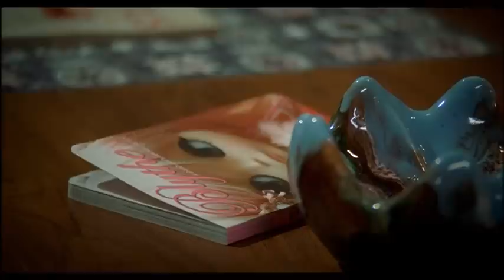หอแต๋วแตก แหกกระเจิง EP 2